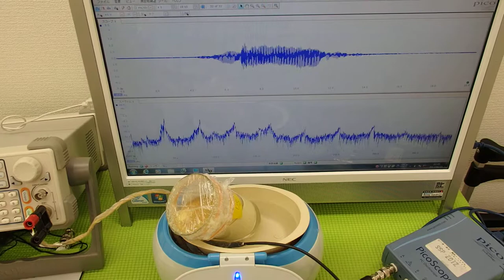超音波とガラス容器による、ナノレベルの攪拌技術 ultrasonic-labo